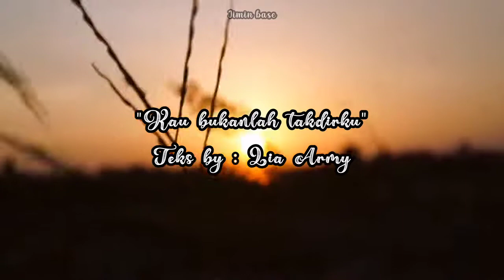15 September 2020